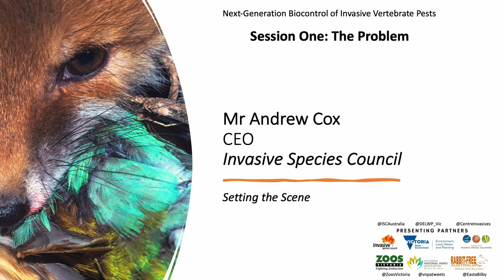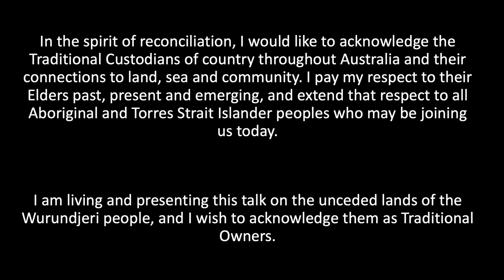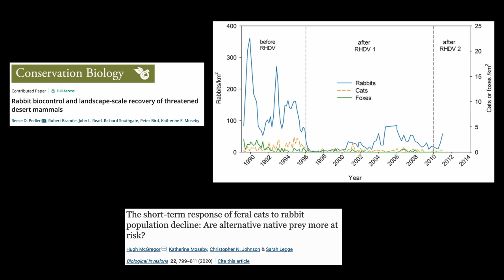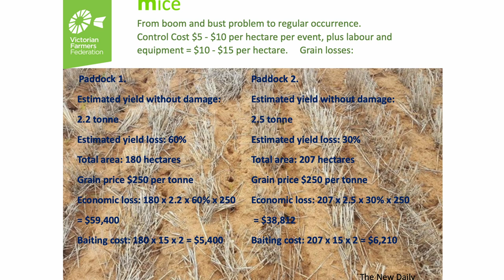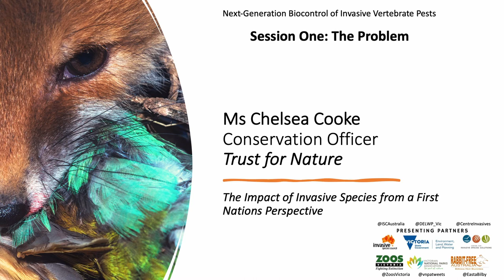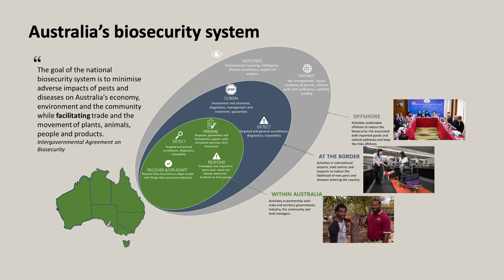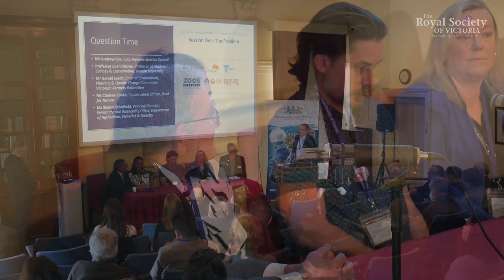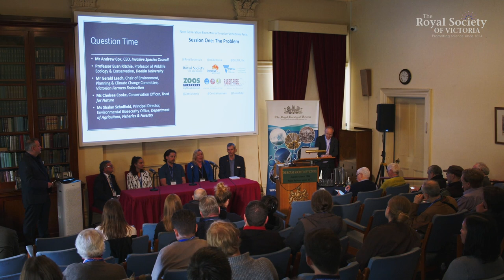Session One: The Problem - Next-Generation Biocontrol of Invasive Vertebrate Pests Symposium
This symposium canvasses the impact of invasive vertebrate species on ecosystems and agricultural activities throughout Australia, exploring new and emerging biological control strategies for invasive vertebrates, and considering the ethical, social, technological, and decision-making challenges posed by these technologies for governments, industries and land managers.

Session One is concerned with understanding the impacts of invasive pest species in Australia.

00:00:00 - Introduction by Dr Anthony Boxshall
00:00:43 - Mr Andrew Cox, CEO, Invasive Species Council - The necessity of the next generation of biocontrols and how to create a supportive operating environment.
00:10:11 - Professor Euan Ritchie, Deakin University - Australia’s invasive vertebrates: the extent of the problems and the need for integrated, community-based solutions.
00:22:20 - Mr Gerald Leach, Victorian Farmers Federation - The On Farm Cost of Invasives
00:33:32 - Ms Chelsea Cooke, South Central Conservation Officer, Trust for Nature & Graduate, Warreen Beek Trainee Rangers Program - The Impact of Invasive Species from a First Nations Perspective
00:41:52 - Ms Shalan Scholfield, Department of Agriculture, Fisheries & Forestry - The Impact of Invasive Species on Native Species
00:51:08 - Questions

Convened on 16 September, 2022 by the Royal Society of Victoria in partnership with the Invasive Species Council, the Victorian Department of Environment, Land, Water & Planning, Zoos Victoria, Rabbit-Free Australia, the Centre for Invasive Species Solutions and the Victorian National Parks Association. Video produced by the Royal Society of Victoria.